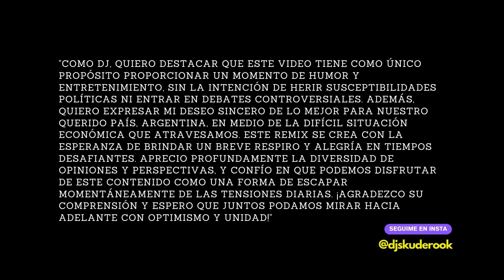No hay plata - Remix - Dj Skudero ft. Gesu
Link de Descarga al Final de la Descripción
- No hay plata - Remix - Dj Skudero (Punteos y Funky Argento)